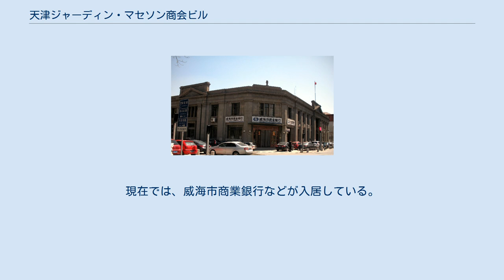天津ジャーディン・マセソン商会ビル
和平区_(天津市)
今も銀行などが入居している天津ジャーディン・マセソン商会ビル 天津ジャーディン・マセソン商会ビル(中国語:天津怡和洋行大楼)は、中国天津市和平区にある歴史的な建築物。
かつてはジャーディン・マセソン商会天津支店の社屋だった。
1997年より「天津市文物保護建築物」に指定されている。
 ジャーディン・マセソン商会は1832年に中国の広州（沙面島）で創業。
1841年に香港に本社を移転。
1843年に上海支店を開設し、翌年にジャーディン・マセソン商会ビルを建設した。
 1867年から天津事務所を開設し、華北でも海運業を展開する。
この頃、唐廷枢（後に李鴻章の下で洋務運動を推進）が買弁責任者として金銭の管理、物資の購入、海運の開設などを行っていた。
 以降、事業規模が拡大し、1881年に天津支店に格上げ。
1921年に社屋の「天津ジャーディン・マセソン商会ビル」をイギリス租界地の維多利亜道（現在の解放北路157号）に建設した。
 2階建ての伝統的な洋風建築。
入口の左右両方にコリント式の巨柱がある。
造りはシンプルだが、室内は豪華な雰囲気に造られた。
 1936年7月1日に徳華銀行天津支店が入居した。
現在では、威海市商業銀行などが入居している。